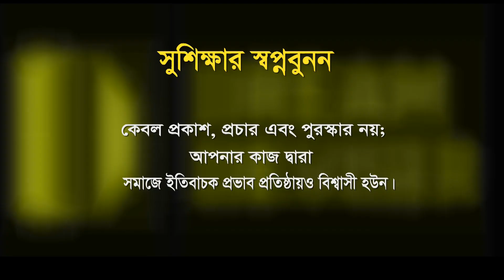01. Why One is 1...!? | Part 1 | Best Math Tutorial | Good Education| Dream Deviser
Why One is 1 ...!?
Brought You By
Golam Rabby
Founder "Dream Deviser"